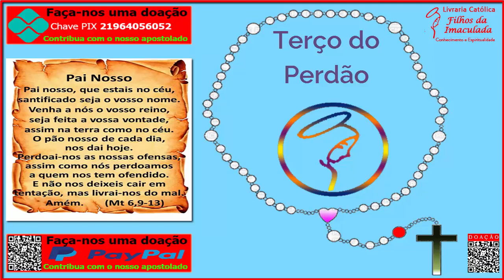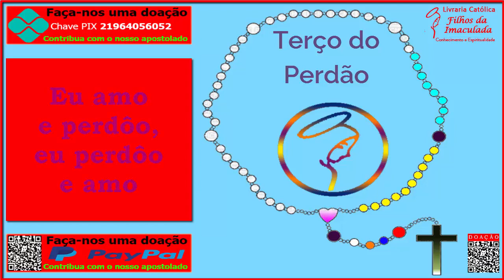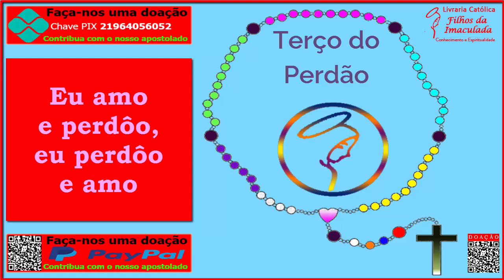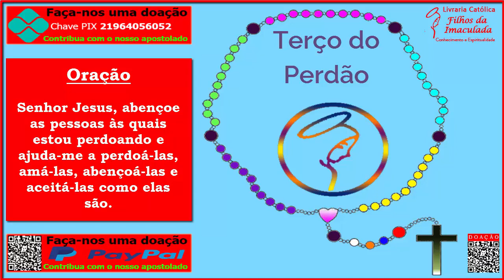𝐓𝐞𝐫ç𝐨 𝐝𝐨 𝐏𝐞𝐫𝐝ã𝐨 - 𝟏𝟓/𝟏𝟏/𝟐𝟎𝟐𝟐 - (𝟏𝟒:𝟎𝟎𝐡)